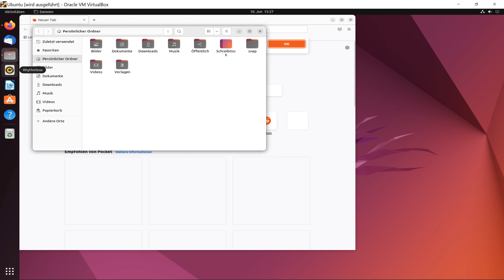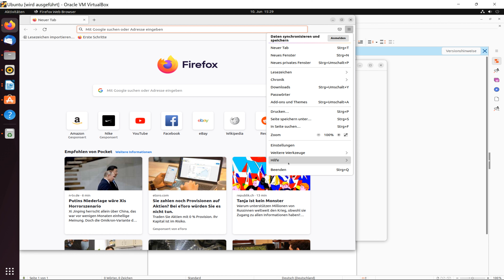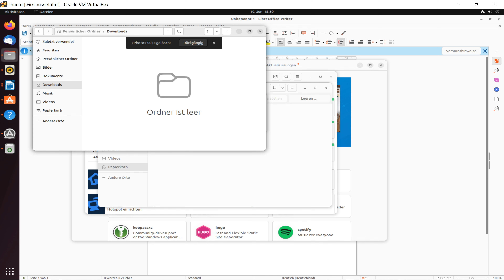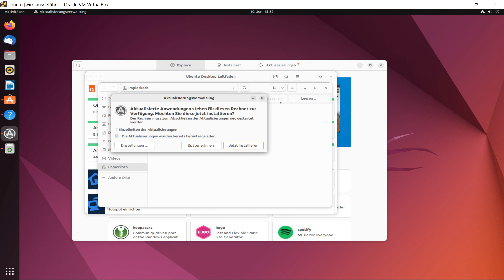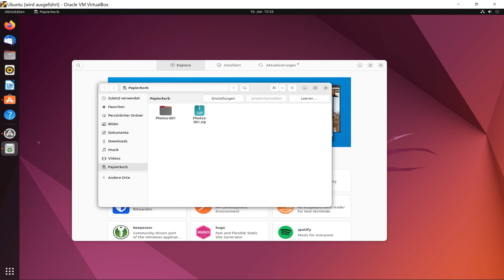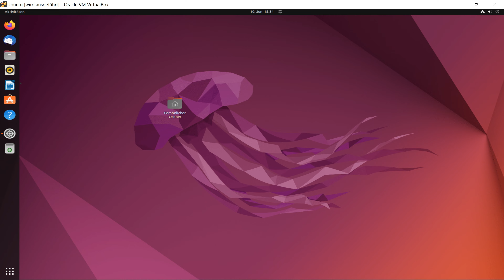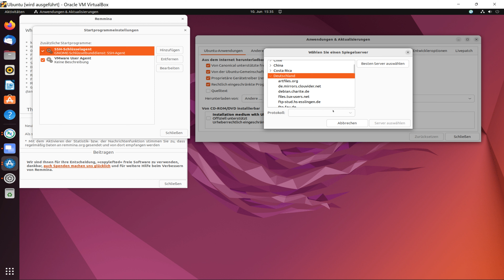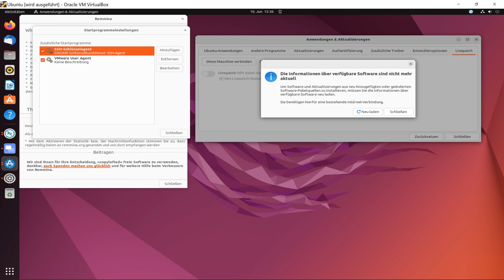Ubuntu Linux 22.04 LTS ausprobiert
Heute sehe ich mir die aktuelle Long Time Support Version von ubuntu linux 22.04 an. Ubuntu kann hier heruntergeladen werden